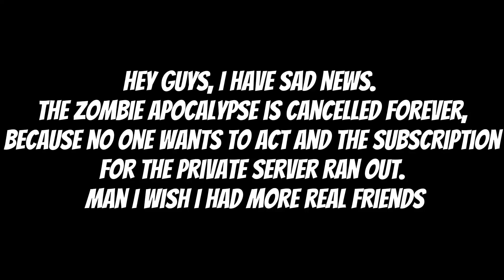The Zombie Apocalypse Is Cancelled forever